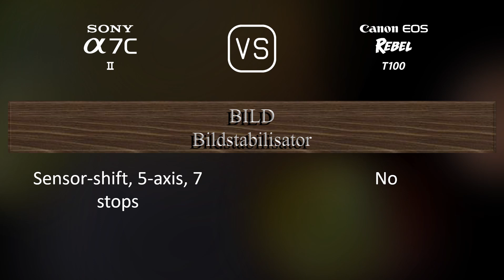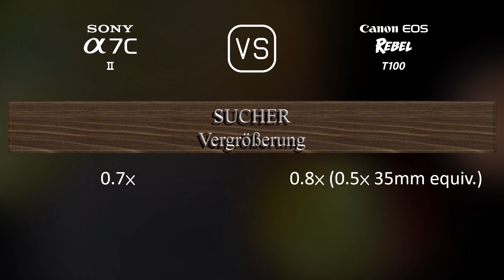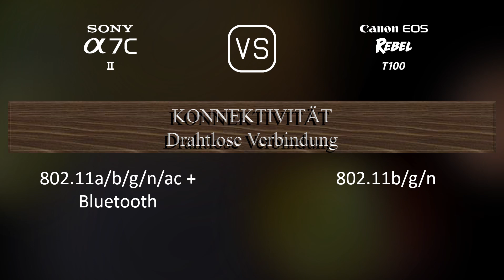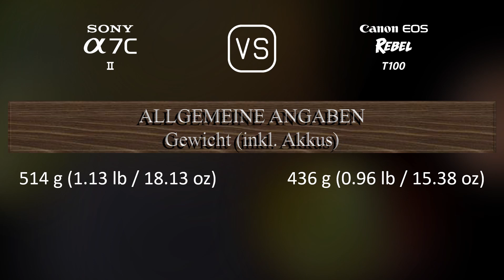Sony A7C II vs. Canon EOS Rebel T100: Ein Vergleich der technischen Daten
Dieses Video gibt einen Überblick über die Sony A7C II und die Canon EOS Rebel T100 in einem parallelen Technikdatenvergleich (comparison of specifications). Vielen Dank fürs Zuschauen.

00:25 EINFÜHRUNG
00:33 KAMERAGEHÄUSE
00:40 BILDSENSOR
01:01 BILD
01:16 OPTIK & FOKUS
01:41 BILDSCHIRM
01:58 SUCHER
02:13 FOTOGRAFISCHE FUNKTIONEN
03:06 VIDEOGRAFISCHE FUNKTIONEN
03:20 SPEICHERUNG
03:24 KONNEKTIVITÄT
03:49 ALLGEMEINE ANGABEN
04:07 SONSTIGE FUNKTIONEN